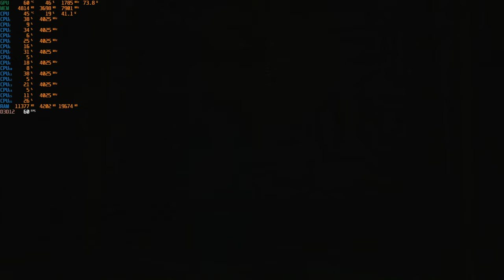SOTTR - Neues Spiel+ Initiationsritus, Neues Spiel+ Session X Part 5